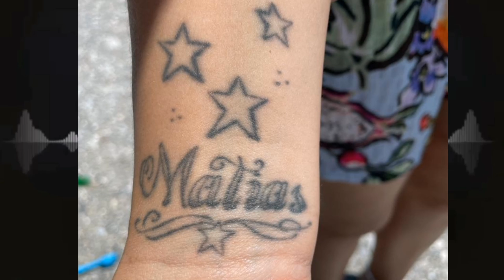Indara Heredia & Blankito - La Estrella que Nos Guía, Feat. Flamenco Juan Heredia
PIDE TU TEMA DEDICADO AL 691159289 BENDICIONES ❤️

Amaya, Josue Rarrujo, Duquende, Vicente De Montpellier, Parrita, Chato De Málaga, La Tana, Moncho Chavea, Capu De La Línea, Mayel Jiménez, Gitano Caramelo Oficial, obed Hernández, Nouna

Duquende - Esperanza Fernández - Canelita - Jaime de Candié - Jose el Frances - Ketama - Kimi-K - La Hungara - La Nitra - Los Calis - Sheila Jimenez - Los Delincuentes - Los Mimbres - Rebujitos - Maita Vende Ka - Manuel Gerena - Manzanita - Miguel Poveda - Navajita Plateá - Ojos de Brujo - Pellizco Gitano - Pitingo - Radio Macande - Raimundo Amador - Rosario Flores - Rafi - Esa es mi niña. - Las niñas del culto - La venda. Antonio jose - Mal de amores. - Junco - Celos. - Rafa Moreno & rafi - DEDICADO AL VAQUILLA-Maldita soledad - Calle vieja - Rincon de los amores, ea como ronea. Costa sur - España hacia arriba. - Suspiros del sur - Hablame, amor prohibido. - El nilo - Cuando camaron cantaba. - Estrella morente - En lo alto del cerro. - Malamezcla - Vente junto a mi, mi niña, me faltan fuerzas. - Morano - Que te quise - Camaron de la isla - Niña Pastori - Los chichos - Jeros - Por mi culpa, quiero vivir, dime que me quieres.